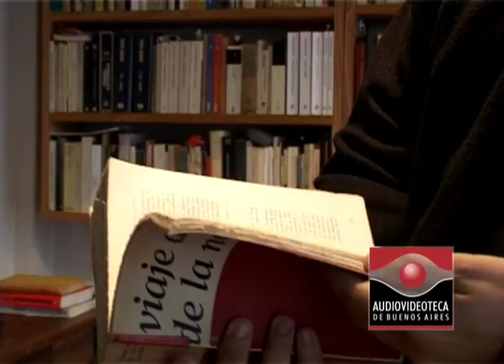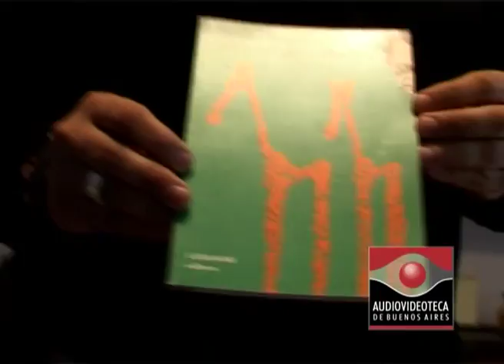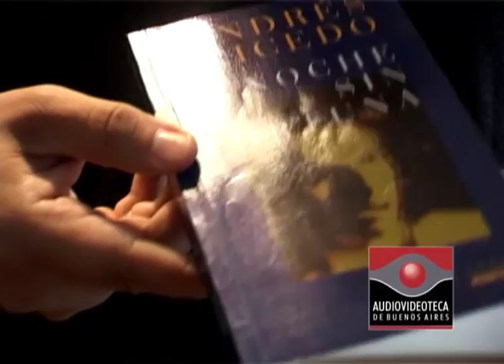¿Qué leen los que escriben? Fabián Casas - Audiovideoteca de Escritores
¿Qué leen los que escriben? Una guía de lectura para tener en cuenta.
Cada escritor tiene sus libros preferidos. Son lecturas que lo emocionaron o que influyeron en su obra, libros a los que vuelve una y otra vez. Fabián Casas elige los libros que lo marcaron. Fragmento de la entrevista realizada por la Audiovideoteca de Escritores en 2006.